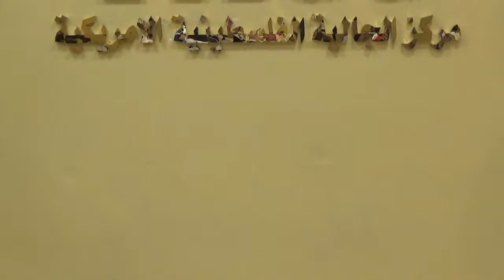Arabic Graduation Part 2/3